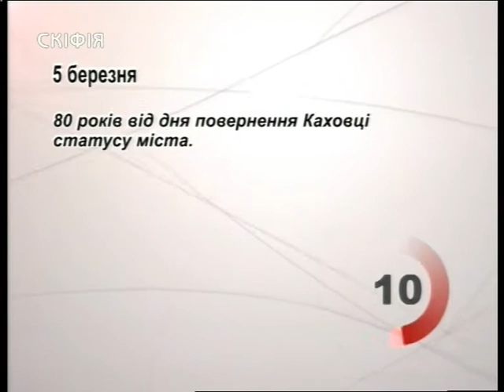" Таврійські новини" випуск за 05.03.18 ( 17:00)